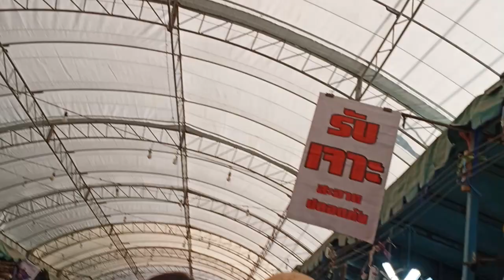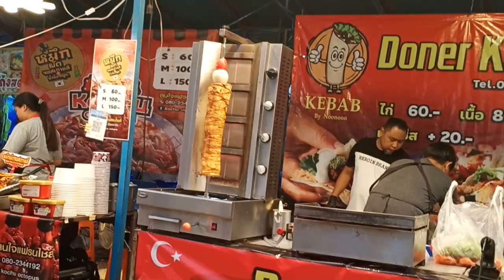งานมหกรรมไม้ดอกอาเซียนเชียงราย Chiangrai Flower and Art Festival 2023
🎇🎇 งานมหกรรมไม้ดอกอาเซียนเชียงราย
Chiangrai Flower and Art Festival 2023 จังหวัดเชียงราย คำอธิษฐาน ผ่าานดอกไม้ถึงดวงดาว when  you Wlsh
เชิญชวน กันมาเที่ยวกันเยอะๆนะครับ

❤️🇹🇭🫶 ธรรมชาติ เที่ยวธรรมชาติ รักผู้ติดตามช่องนี้ทุกคนๆ เลยครับ Youtube อย่างเป็นทางการ
สนับสนุนวัฒนธรรม
ขอบคุณมากสำหรับการติดตาม
Subscribe กดไลค์กดแชร์ กันด้วยนะครับ ​กดสั่นกระดิ่ง​ เพื่อรับชมคลิปใหม่ๆครับ​ 🎥
ที่ผ่อนคลายที่สุด !! TikTok - ทำให้วันของคุณ
Aekwananurakchannel 🇳🇱 facebook สามารถทักมาที่หน้าโปรไฟล์ เพจ
ให้รอยยิ้มแบ่งปันความสุข ขอบคุณที่อุดหนุน ให้รอยยิ้ม แบ่งปันความสุข ขอบคุณสำหรับการสนับสนุนของช่องผมครับ
中国音乐- Relaxing Music 💙
เอกวัลย์ อนุรักษ์
Give you a smile share happiness. Thank you for your support Give you a smile share happiness. Thank you for your support hi